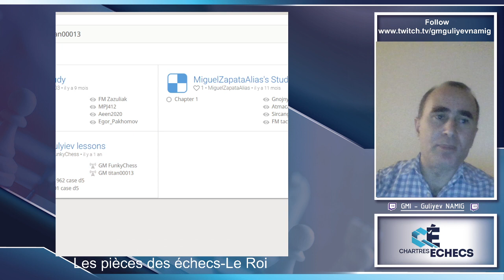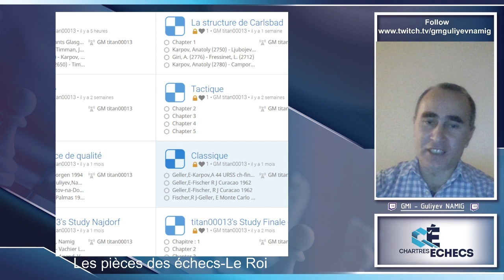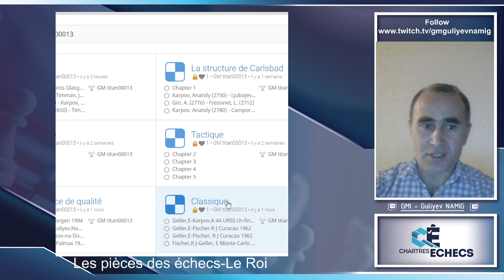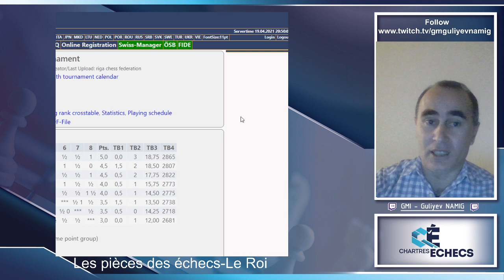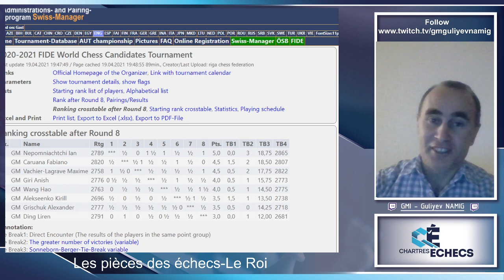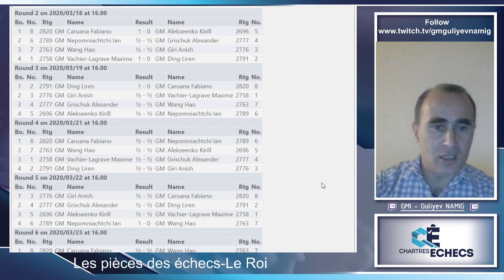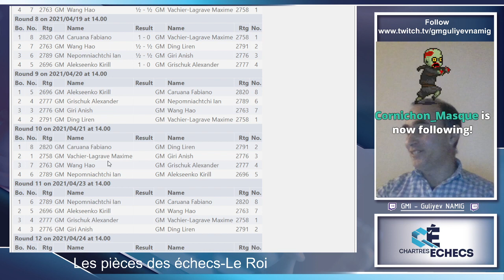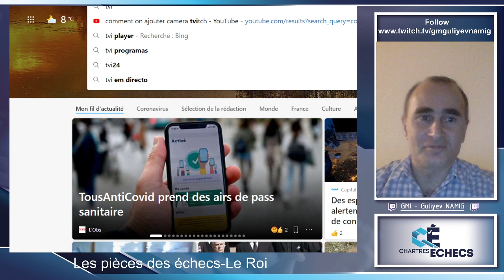Les pièces des échecs- Le Roi